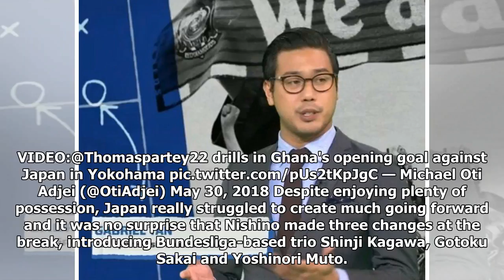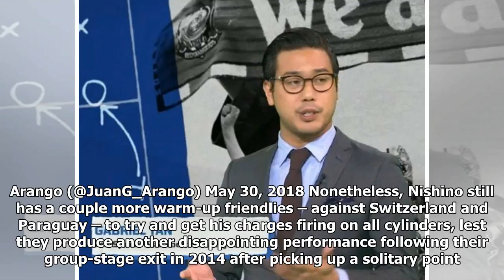Samurai Blue woes continue as Nishino reign starts in defeat